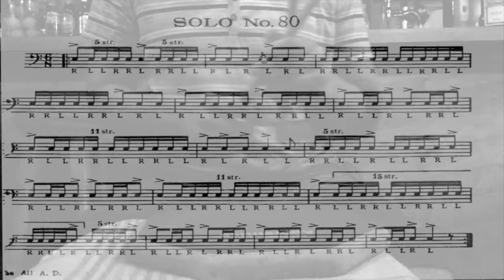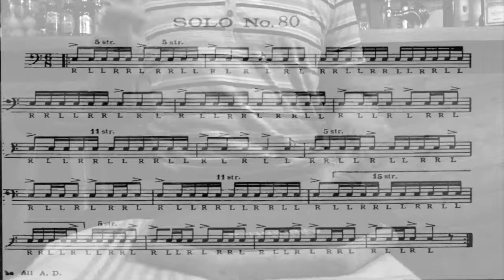Solos #80. Charley Wilcoxon 150 rudimiental solos.